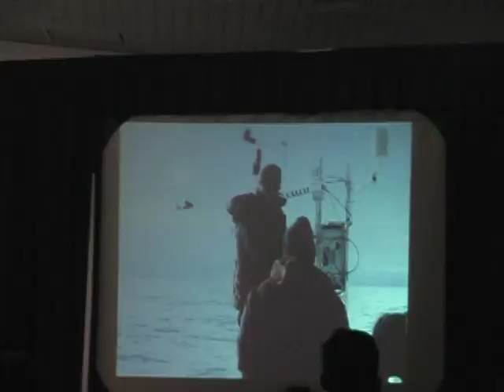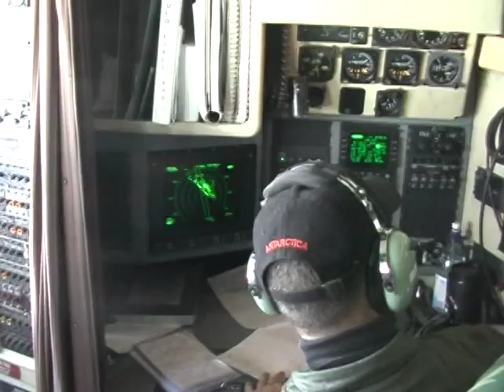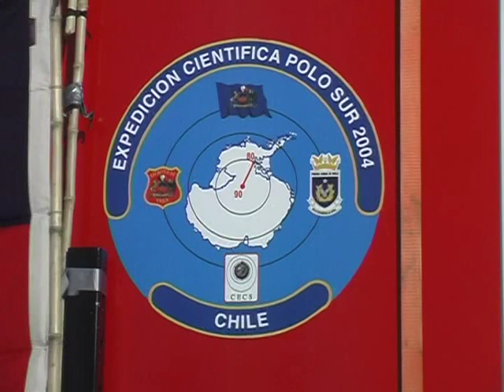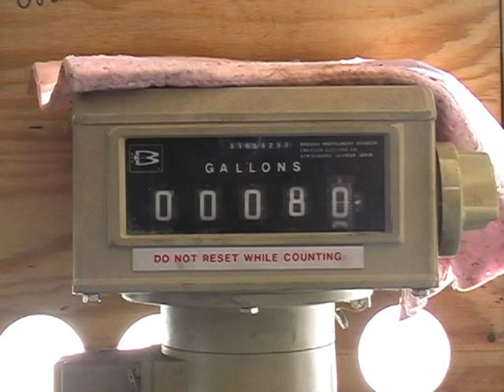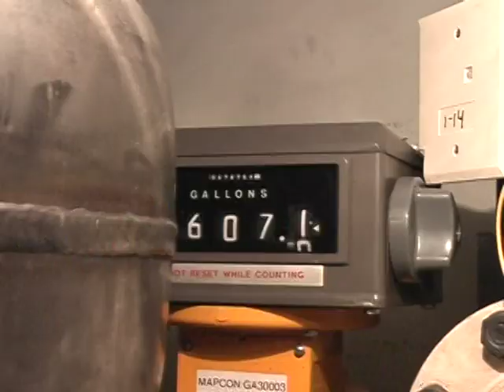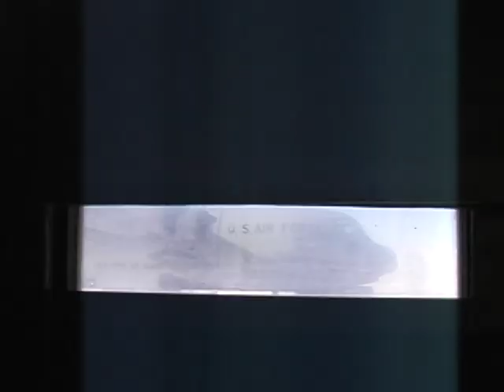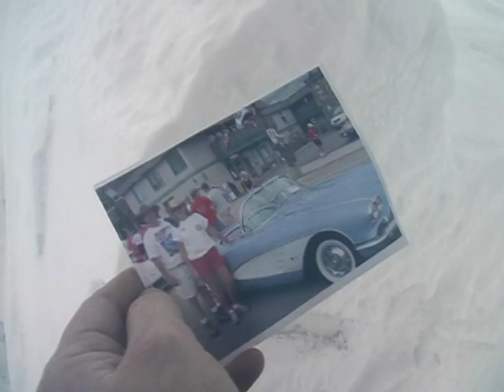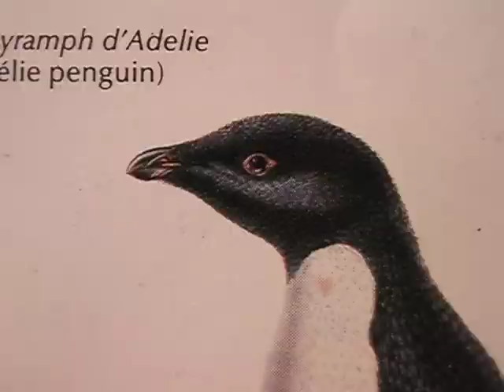Life at the South Pole 2004 Part I, a documentary by Tom Pi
When Cassandra Banks stepped onto the continent of Antarctica in October 2004 she was the first black woman at the South Pole. She is one of four narrators in this documentary that chronicles life at the Amundsen-Scott South Pole Station -- how they worked and how they passed the time.